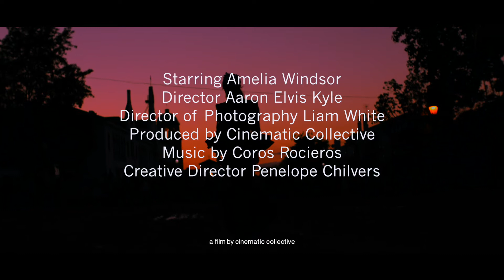Penelope Chilvers Rocio Festival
Our short film for fashion brand Penelope Chilvers, featuring Amelia Windsor. Shot on location in Spain.